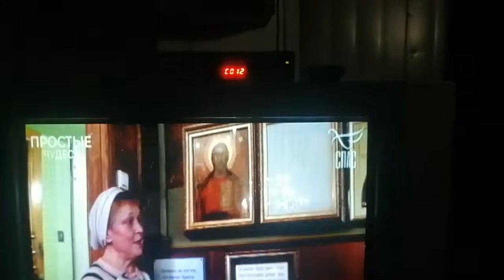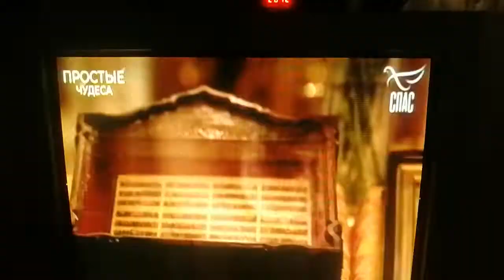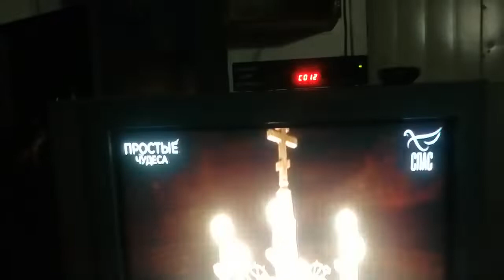14.11.21.(4 часть). Канал СПАС.Простые Чудеса.С Павлом Астаховым.